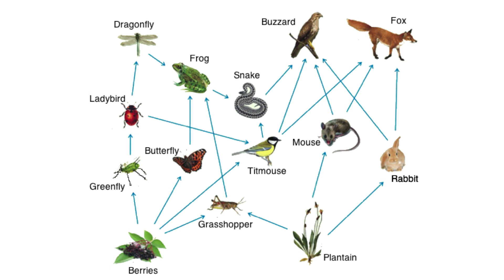Spring Sing 2017 - Company: Murder Chain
Written by Jeremy Elder

Performed by:
Brett Sebade
Jake Dvorsky
Marie Osterman